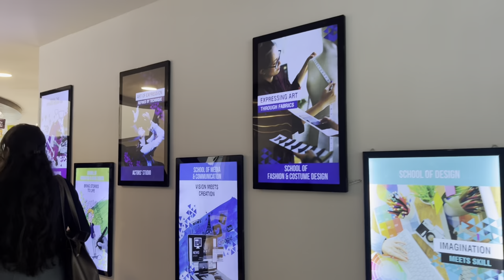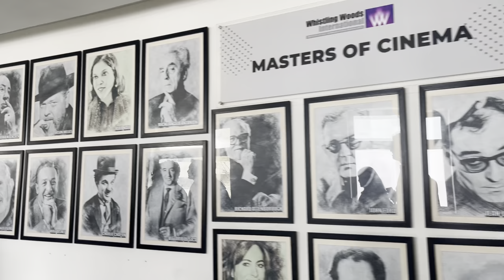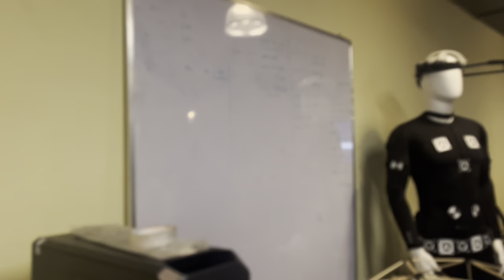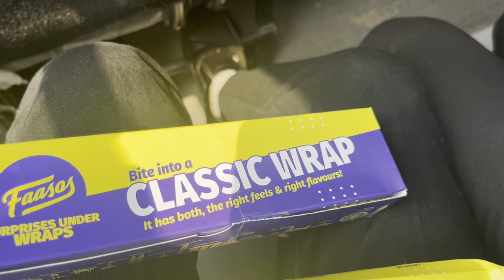Going To Whistling Woods International Institute 🤯 | Mumbai | vlog / review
Whistling Woods International is a film, communication and creative arts institute located in Mumbai, India. The institute is promoted by the Indian Filmmaker Subhash Ghai, Mukta Arts and Film City Mumbai. In July 2014, The Hollywood Reporter named Whistling Woods International on its list of "The best film schools in the world". The school was first ranked among the top 10 film schools by The Hollywood Reporter in 2010.